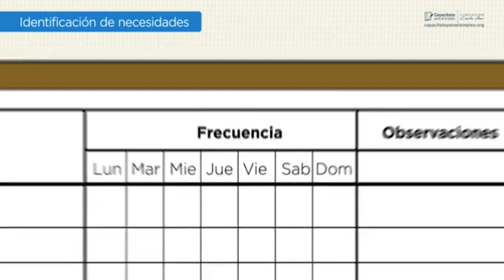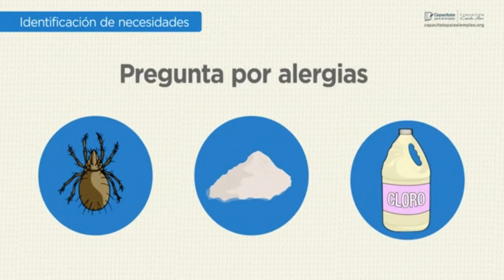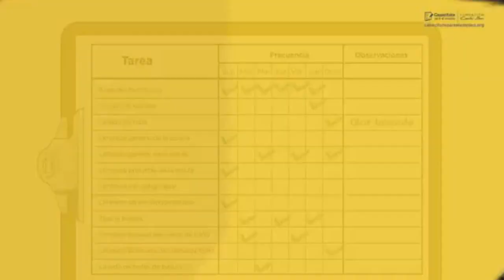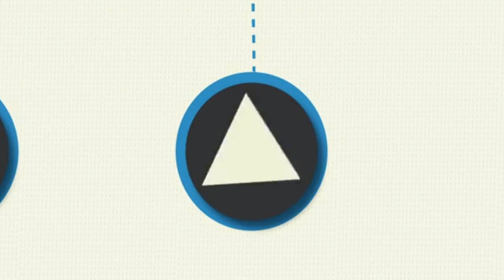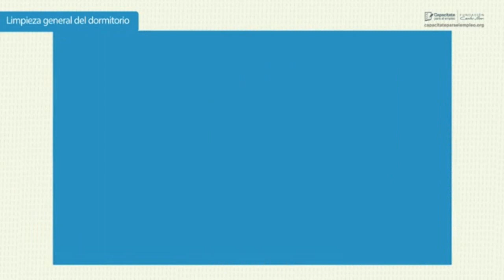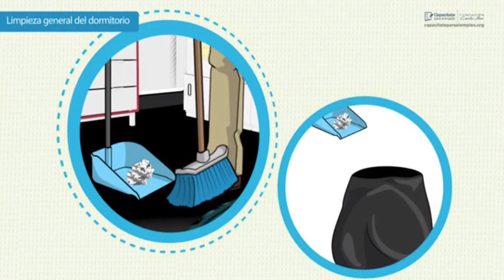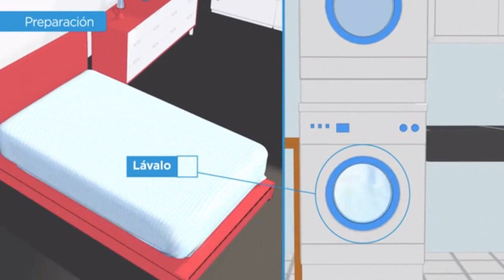Curso de domestico Clase 2 | termina tu jornada realizando acciones de limpieza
termina tu jornada realizando acciones de limpieza y mantenimiento de trabajo
Presta atención al detalle y la calidad de tus trabajo
Realiza las tareas de limpieza
Comienza tus tareas con limpieza general
Cuida el descanso de tu cliente